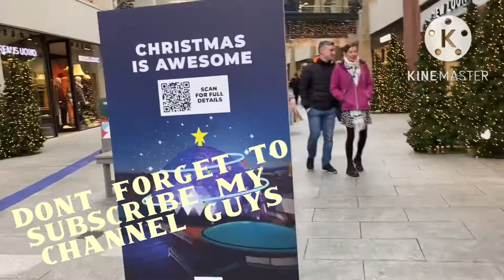BELFAST CITY#CHRISTMAS SHOPPING 26/11/2022#PURPLE JOY summer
This early of November , Christmas shopping at belfast city, looking for a good gifts to everyone , please guys don’t forget to subscribe my chanel, likes, share, comments too, thanks for watching guys always take care I love you all, By the grace of LORD GID JESUS , xxoo